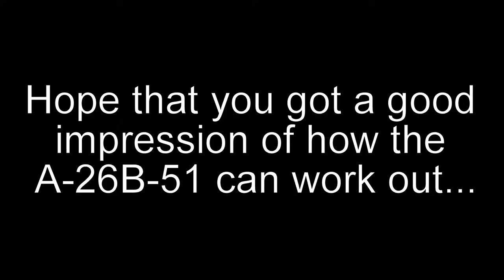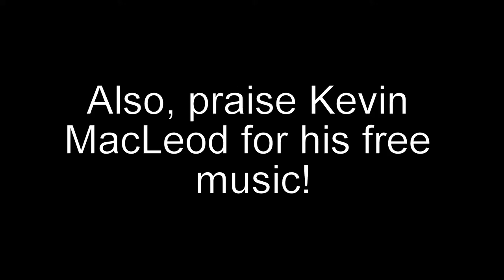1.67 A-26B-51 devblog expectations | A-26C-45 gameplay | War Thunder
We take a look at what the A-26B-51 could be and we compare it to the A-26C-45 already in game